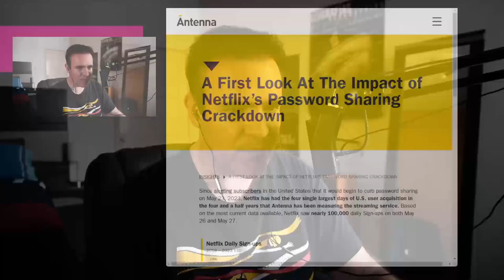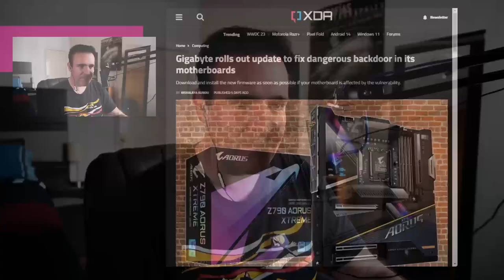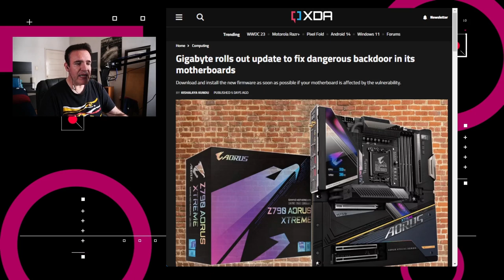¿Para qué sirve el Vision Pro de Apple? - NTX 317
Netflix incrementa suscriptores, llegan los canales a WhatsApp y el visor de Apple es una realidad.

00:15 Limitar contraseñas incrementa suscriptores a Netflix
00:37 Disney combate a JioCinema con streaming gratis
00:57 Llegan los Canales a WhatsApp
01:35 Gigabyte parcha sus tarjetas madre
02:09 Apple presenta el VisionPro
02:56 Discusión: ¿Para qué sirve el Vision Pro?